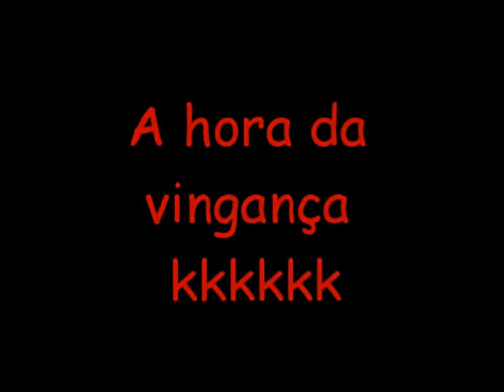Não zoa comigo